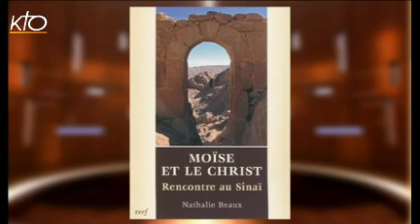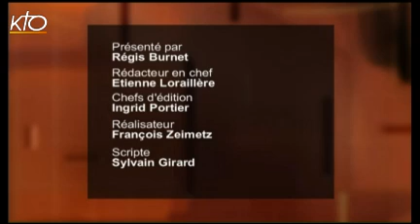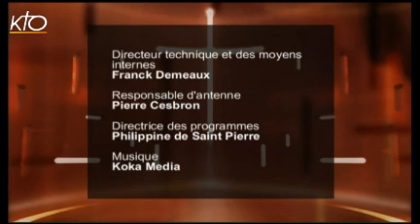Nuit Obscure - Nathalie Beaux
Nathalie Beaux, egyptologue est tombé amoureuse du Sinai. Cette montagne rayonne encore de la présence divine. Quand la nuit couvre la montagne, quand la nuit envellope notre vie, comment pouvons nous retrouver ce "buisson ardent" qui ne se consumme pas ?  Rencontre avec un coeur brulant.